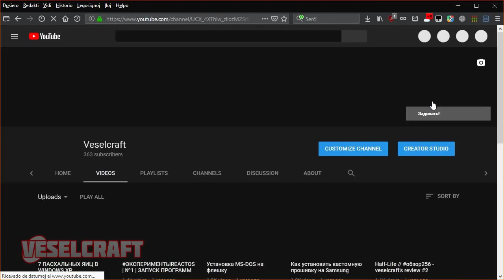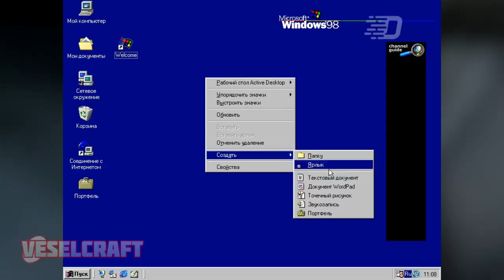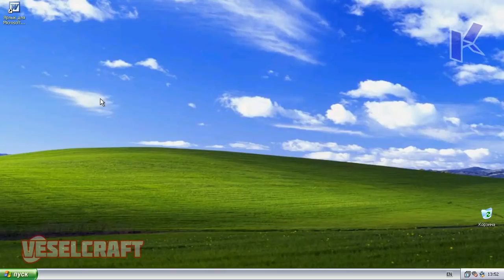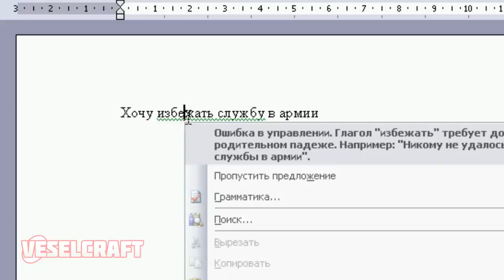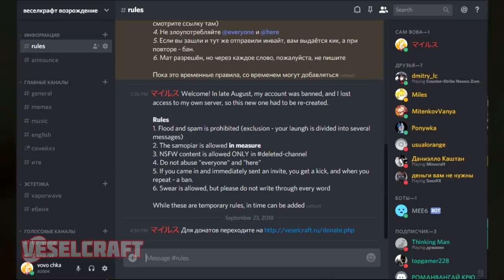Пасхалки в Windows #2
Пейджер временно удалил из описания, случился кое-какой скандал с приватностью этой соц. сети.